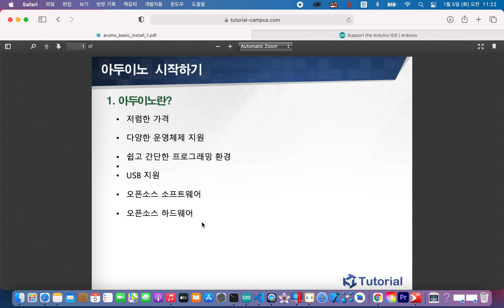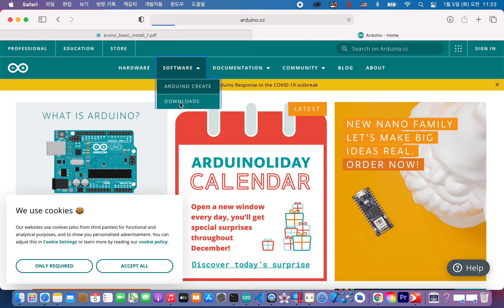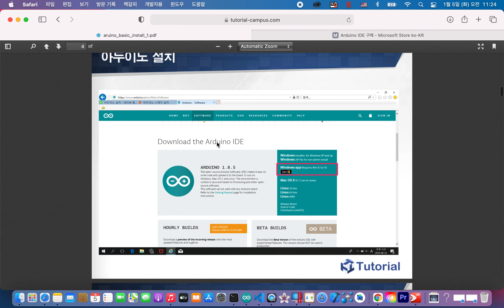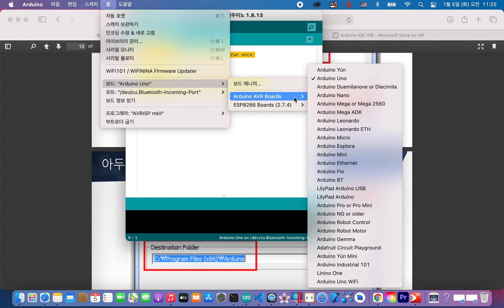[IoT 기초] 아두이노 개발 환경 설치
아두이노 학습을 위한 개발환경을 설치 하는 방법을 배워보겠습니다.